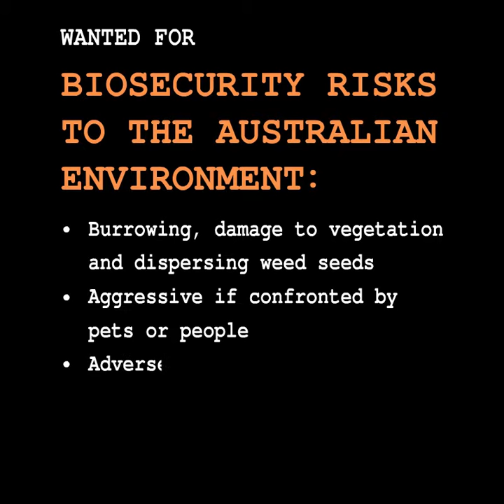Biosecurity most unwanted: Green iguana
The green iguana is another one of NSW’s most unwanted.

Help stop these pests entering and finding a home in NSW. Report any unusual non-native pest animals to NSW DPI.